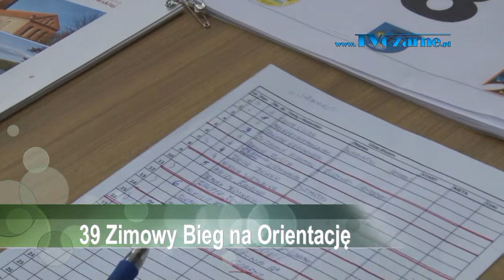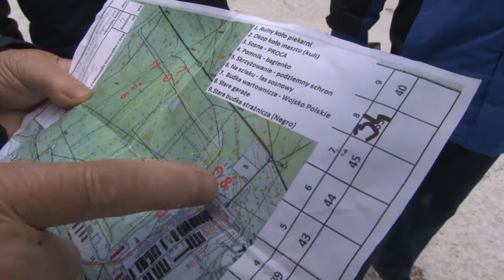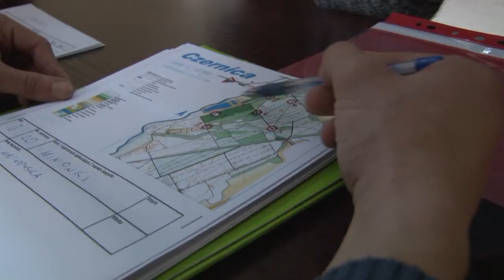39 Zimowy Bieg na Orientację Program Lokalny z 11 03 2018